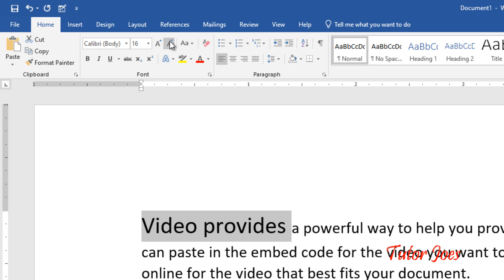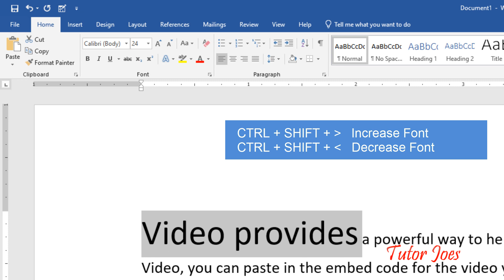3 Ways Change Font Size in Microsoft Word in Tamil | Home Menu Microsoft Word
How to change the default font and font size in Microsoft Word
Complete Microsoft Word Tutorial From Basic to Advance in Tamil